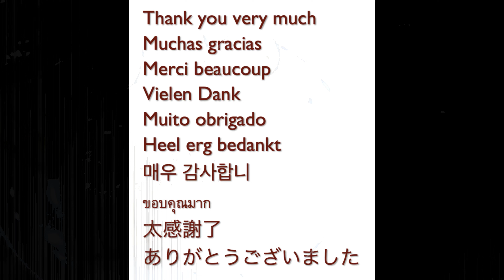4K: Best Fish&Chips and Chicken Rice inTokyo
Best Fish And Chips and Singapore Chicken Rice inTokyo.
Very sorry for personal video but these are absolutely my unforgettable moment.

This video clip has no narration, just only the sound of the place I was taking.

* Kamata Tokyu Plaza Bekkan 1F 7-69-1 Nishikamata Otakju Tokyo

* Kainan Chicken-Rice Muhan Nishi-Ogikubo
* 3-21-2 Nishiogikita Sginamiku Tokyo
I used to live near this restaurant so that I had come there the countless number of times.